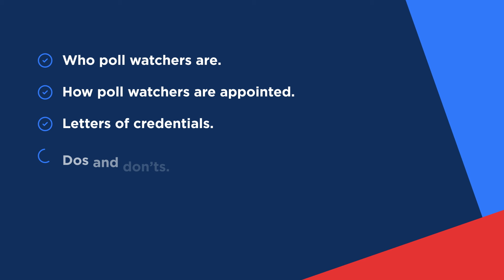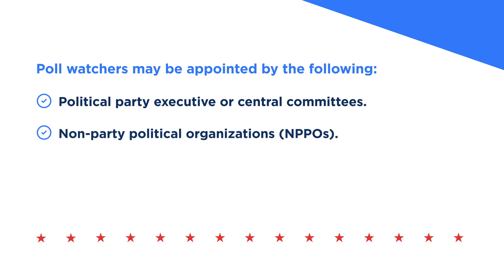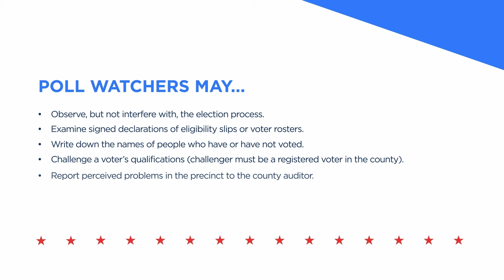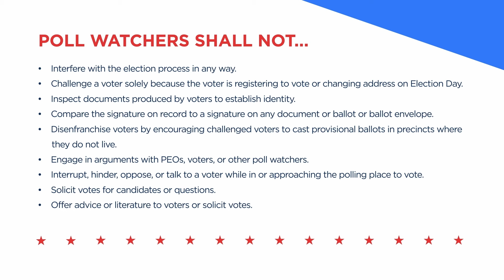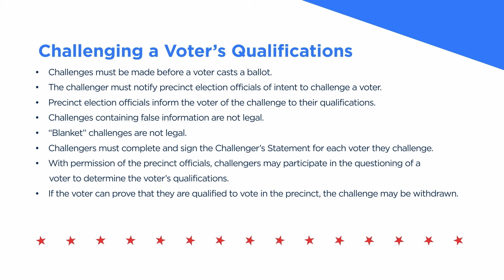Iowa Elections - Poll Watchers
Requirements for Poll Watchers in Iowa